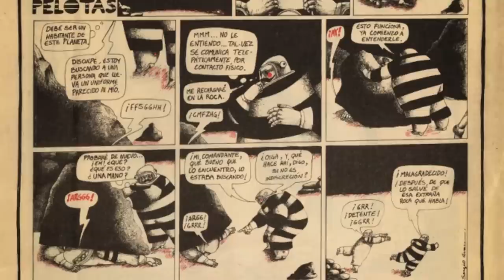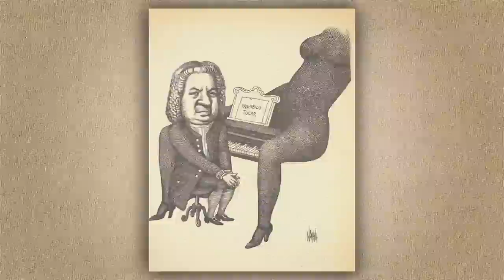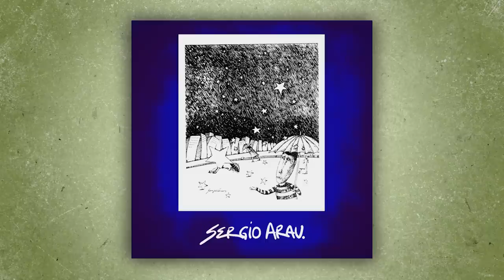Chamuco TV. Sergio Arau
En esta emisión de Chamuco TV el invitado es
Sergio Arau, director de cine, músico, artista plástico mexicano y caricaturista.